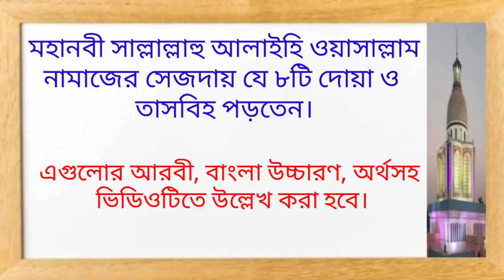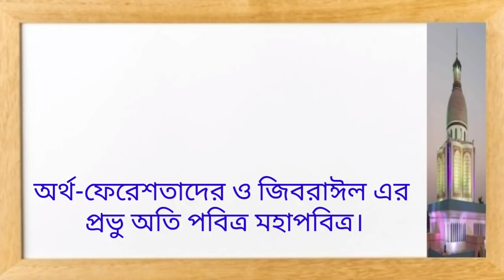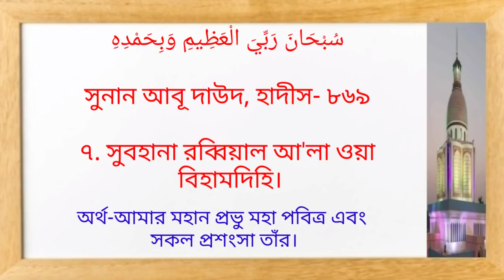নামাজের সেজদার দোয়া। নামাজের সেজদার তাসবিহ। নামাজের সেজদায় আটটি দোয়া সুন্নাত। Islamic life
Assalamu alaikum!

মোবাইল: ০১৩১৬১২৬১১৩

নামাজের সেজদায় মহানবী সাল্লাল্লাহু আলাইহি ওয়াসাল্লাম অনেক দোয়া ও তাসবিহ পড়তেন, সেগুলোর মধ্যে সহীহ হাদীসে বর্ণিত আটটি দোয়া ও তাসবিহ ভিডিওটিতে আরবী, বাংলা উচ্চারণ, অর্থ সহ উল্লেখ করা হয়েছে। এগুলো ফরজ সুন্নাত ও নফল নামাজের সেজদায় পড়তে পাড়া সুন্নাত। আশা করি আপনারা ভিডিওটি শেষ পর্যন্ত দেখে শিখে আমল করবেন এবং বেশি বেশি শেয়ার করে নবীজীর মূল্যবান সুন্নাত গুলো মানুষের নিকট ছড়িয়ে দিবেন।

سُبْحَانَكَ اللّٰهُمَّ رَبَّنَا وَبِحَمْدِكَ ، اَللّٰهُمَّ اغْفِرْ لِيْ .

সহীহ বুখারী, হাদীস-৭৬১

৮.  সুবহানাকাল্লাহুম্মা রব্বানা ওয়া বিহামদিকা
আল্লাহুম্মাগ ফির লী।

অর্থ- হে আল্লাহ! হে আমাদের পালনকর্তা! আপনি মহা পবিত্র। হে আল্লাহ! আপনি আমাকে ক্ষমা করে দিন।

سُبُّوحٌ قُدُّوْسٌ رَبُّ الْمَلائِكَةِ وَالرُّوْحِ .

সহীহ মুসলিম, হাদীস-৪৮৭

৭.  ছুব্বূহুন ক্বুদ্দূছুন রব্বুল মালা-ইকাতি ওয়ার রুহ।

অর্থ-ফেরেশতাদের ও জিবরাঈল এর
 প্রভু অতি পবিত্র মহাপবিত্র।

سُبْحَانَ ذِي الْجَبَرُوتِ وَالْمَلَكُوتِ وَالْكِبْرِيَاءِ وَالْعَظَمَةِ

সুনান নাসায়ী, হাদীস-১১৩২

৬.  সুবহানা যিল জাবারুতি ওয়াল মালাকূতি
 ওয়াল কিবরিয়ায়ী ওয়াল আযমাহ।

অর্থ- সকল অহংকার, সকল রাজত্ব, সকল বড়ত্ব ও
 সকল  মহত্ত্বের অধিকারী (আল্লাহ) মহা পবিত্র।

سُبْحَانَ رَبِّيَ الأَعْلٰى

সহীহ মুসলিম, হাদীস-৭৭২

৫.  সুবহানা রব্বিয়াল আ'লা।

অর্থ- আমার মহান প্রভু মহা পবিত্র।

اَللّٰهُمَّ اغْفِرْ لِيْ ذَنْبِيْ كُلَّهُ دِقَّهُ ، وَجِلَّهُ ،
 وَأَوَّلَهُ وَآخِرَهُ وَعَلَانِيَتَهُ وَسِرَّهُ
সহীহ মুসলিম, হাদীস-৭৮৪
৪. আল্লাহুম্মাগ ফির লী যাম্বী কুল্লাহু দিক্কাহু ওয়া
জিল্লাহ, ওয়া আওয়ালাহু ওয়া আ'খিরাহু ওয়া
 আলানিয়্যাতাহু ওয়া ছিররাহ।

অর্থ- হে আল্লাহ! আপনি আমার সব গুনাহ মাফ করে
দেন, ছোট ও বড়, শুরুর ও শেষের প্রকাশ্য ও অপ্রকাশ্য।

اَللّٰهُمَّ لَكَ سَجَدْتُ، وَبِكَ آمَنْتُ، وَلَكَ أسْلَمْتُ، سَجَدَ وَجْهِيْ لِلَّذِي خَلَقَهُ، وَصَوَّرَهُ، وَشَقَّ سَمْعَهُ وبَصَرَهُ، تَبَارَكَ اللهُ أحْسَنُ الـخَالِقيْنَ
সহীহ মুসলিম, হাদীস-৭৭১

৩. আল্লাহুম্মা লাকা ছাজাদতু ওয়া বিকা আ'মানতু ওয়া লাকা আছলামতু ছাজাদা ওয়াজহী লিল্লাযী খলাকাহু ওয়া ছওয়্যারাহু ওয়া শাক্কা ছামআহু ওয়া বাছারাহু, তাবারাকাল্লাহু আহছানুল খা'লিকীন।

হে‌ আল্লাহ! আপনার জন্যই সেজদা করেছি, আপনার উপরই ঈমান এনেছি, আপনারই অনুগত হয়েছি, আমার চেহারা সেজদা করেছে এমন সত্বার জন্য যিনি তাকে সৃষ্টি করেছেন, তার আকৃতি দান করেছেন, তার কান ও চোখ ছিদ্র করেছেন, আল্লাহ মহান, তিনি সর্ব উত্তম স্রষ্টা।

اَللّٰهُمَّ إِنِّيْ أَعُوْذُ بِرِضَاكَ مِنْ سَخَطِكَ ، وَبِمُعَافَاتِكَ مِنْ عُقُوْبَتِكَ ، وَأَعُوْذُ بِكَ مِنْكَ ، لَا أُحْصِيْ ثَنَاءً عَلَيْكَ ، أَنْتَ كَمَا أَثْنَيْتَ عَلَى نَفْسِكَ
সুনান তিরমিযী, হাদীস-৩৫৬৬
২.আল্লাহুম্মা ইন্নী আউযু বিরিদাকা মিন ছাখাতিকা ওয়া বিমুআ'ফাতিকা মিন উক্বূবাতিকি ওয়া আউযু বিকা মিনকা লা উহছী ছানাআন আলাইকা আনতা কামা আছনাইতা আলা নাফছিক।

হে আল্লাহ! নিশ্চয়ই আমি আপনার সন্তুষ্টির মাধ্যমে আপনার রাগ গোসসা থেকে আশ্রয় চাই, আপনার নিরাপত্তার মাধ্যমে আপনার শাস্তি থেকে আশ্রয় চাই, এবং আপনার রহমতের মাধ্যমে আপনার আযাব থেকে আশ্রয় চাই। আমি আপনার ঐরুপ প্রশংসা করতে সক্ষম না যেরুপ আপনি আপনার নিজের জন্য প্রশংসা করেছেন।

سُبْحَانَ رَبِّيَ الْاَعْلٰى وَبِحَمْدِهِ

সুনান আবূ দাউদ, হাদীস- ৮৬৯

১. সুবহানা রব্বিয়াল আ'লা ওয়া বিহামদিহি।

অর্থ-আমার মহান প্রভু মহা পবিত্র এবং
 সকল প্রশংসা তাঁর।